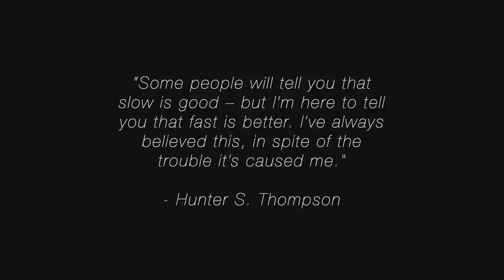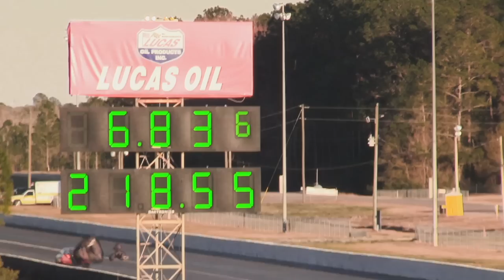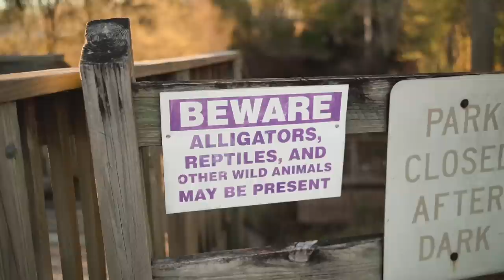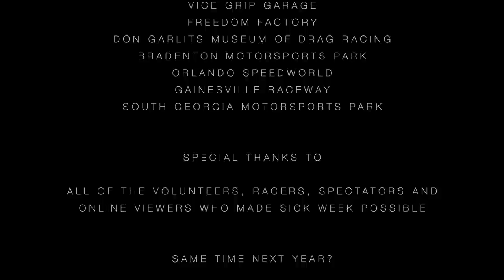For The Adventure: Sick Week The Movie (Drag Racing America's Fastest Street Cars)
The quickest street cars in America compete over five days throughout Florida to determine the first ever Sick Week champion. Narrated by the NHRA's Brian Lohnes.
Through rain and sun, hundreds of brave drag racers proved themselves on the quarter-mile and the road. From the banked oval of Cleetus McFarland's Freedom Factory to Daytona Beach, Sick Week was the ultimate automotive experience. This is not Street Outlaws: these are street legal cars with radiators, headlights, turn signals, and horns, on real drag racing adventures...
Presented by Gear Vendors Overdrive, with thanks to Motion Raceworks.
If you love Drag Week, Rocky Mountain Race Week, Midwest Drags, 1320Video or NHRA, you'll love this video.

Song: Dirty Palm - Ropes (feat. Chandler Jewels) [NCS10 Release]